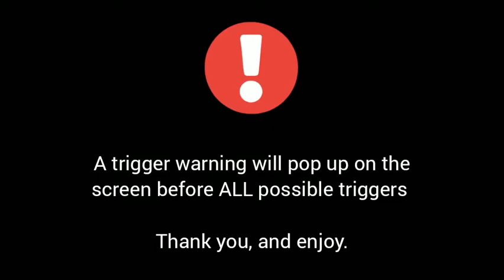50 Facts About Sara (Part 2)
Hey guys!

Thanks for stopping by to watch another video of mine :)
I have a new editor too

The music has been produced and is owned by the editor

God Bless!!

Sara xx